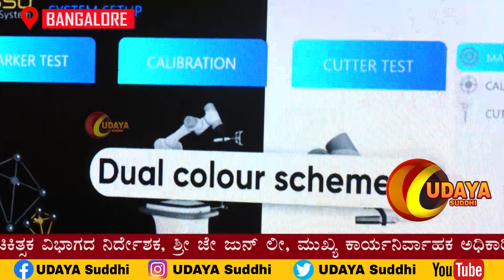INAUGURATION OF INTERNATIONAL KNEE AND ORTHOPEDIC CENTRE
ಇಂಟರ್ನ್ಯಾಷನಲ್ ಮೊಣಕಾಲು ಮತ್ತು ಮೂಳೆ ಚಿಕಿತ್ಸಾ ಕೇಂದ್ರವು ಇಂದು ಉದ್ಘಾಟನೆಗೊಂಡಿತು.ಭಾರತದಲ್ಲಿನ  ಸಂಪೂರ್ಣ ಸಕ್ರಿಯಗೊಂಡಿರುವ ಮೊದಲ ಮೇಡ್ ಇನ್ ಇಂಡಿಯಾ ಮೊಣಕಾಲು ಬದಲಿ ರೋಬೋಟ್ - MISSO – ಅನಾವರಣಗೊಂಡಿದೆ